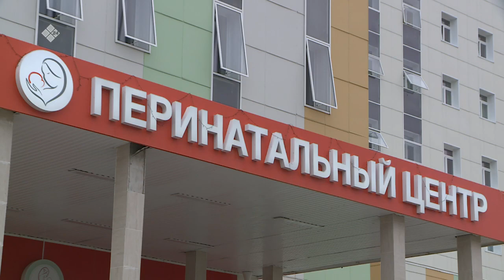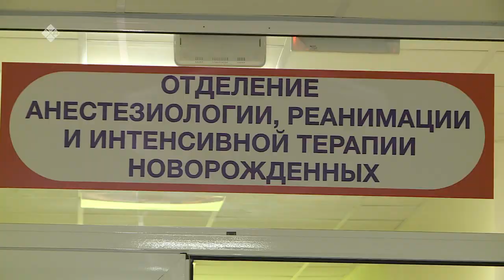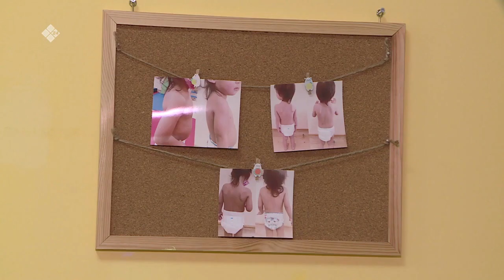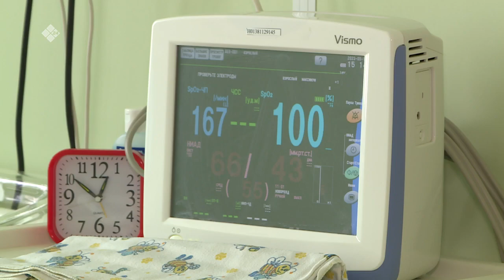«Бу Дьокуускай» биэриигэ: Перинатальнай киин туһунан (01.06.23)